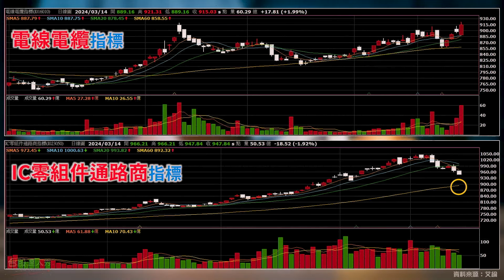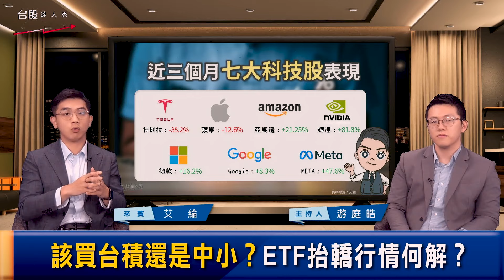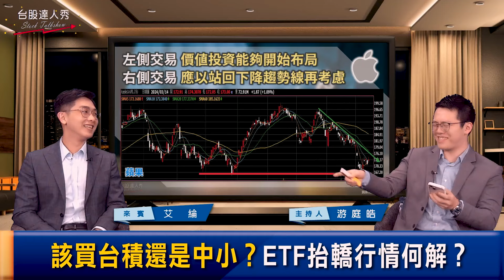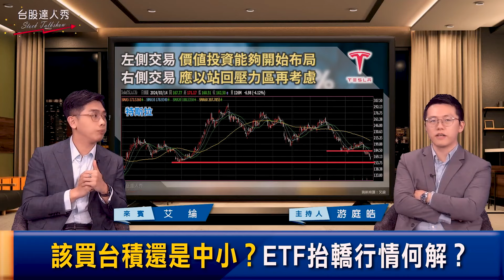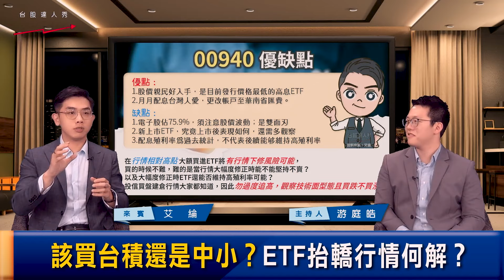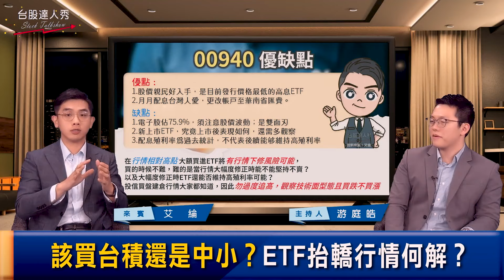【台股達人秀】ep231 該買台積還是中小？ETF抬轎行情何解？｜游庭皓｜艾綸｜GMoney (CC字幕)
短期股市位居高點
操作以打帶跑為主
可尋找低基期或跌深績優族群
美七大科技股
只有蘋果及特斯拉呈弱勢
特斯拉台廠供應鏈跟進走弱
車用零組件反而相對強勁
因為電車銷量少、使用年限拉長
蘋果已跌到前波起漲點
以左側交易而言是買進好時機
若為右側交易者
股價突破下降壓力線再考慮佈局
特斯拉跌逾三成更具價值投資要件
00940募集1700億以上大規模
掛牌溢價要先出脫？
破發不配息可以買？

主持 游庭皓
來賓 艾　綸

※本節目與分析師所推介商品，無不當之財務利益關係，